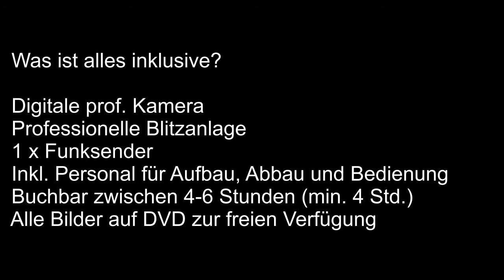Photo Booth mieten | Hochzeitsfotograf Frankfurt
Photo Booth - Mobiles Fotostudio für Ihre Hochzeit mieten! Photobooth ist eine unvergessliche Unterhaltung für jung und alt auf jeder Veranstaltung. Buchungen rund um Rhein-Main möglich.